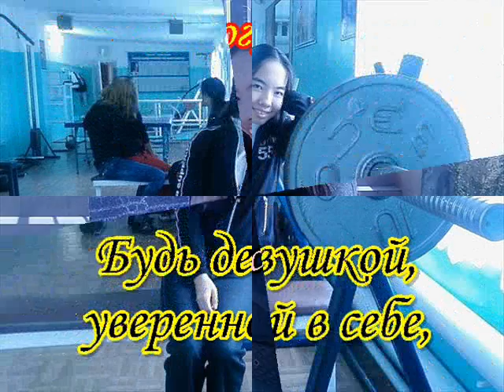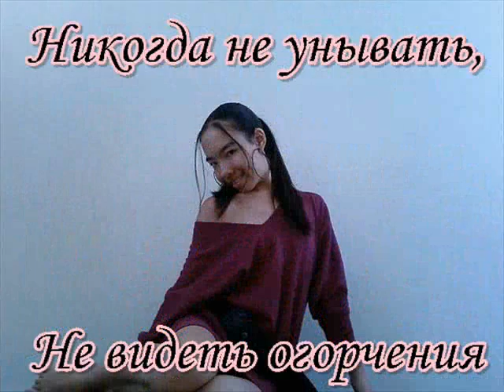Happy B'Daaay Mikaaa.wmv